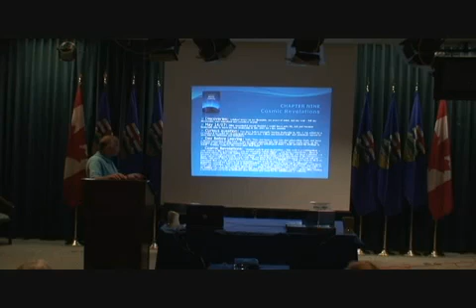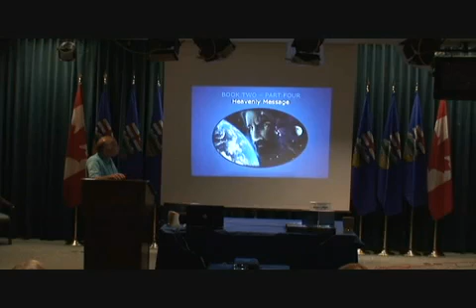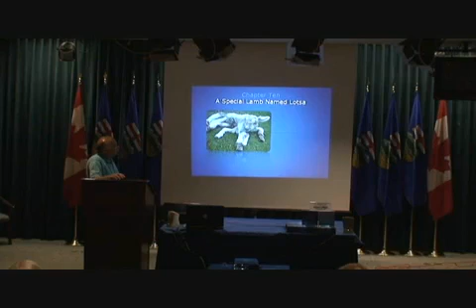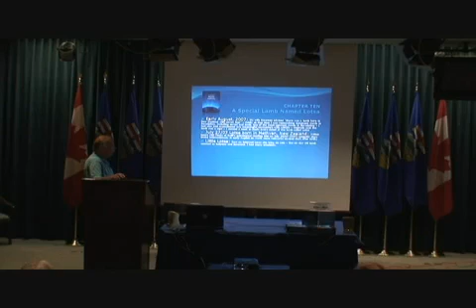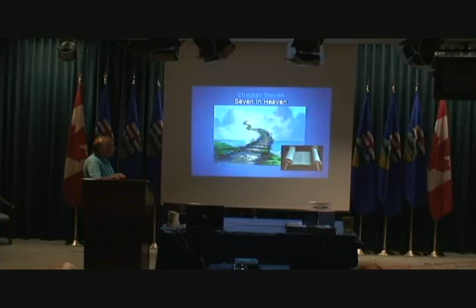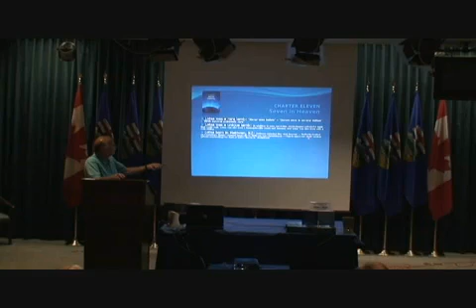Divine Pattern Lecture - Pt. 8-13: The Mysteries of 9/11, 11:11, 11 Dimensions, and 12-21-2012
All rights and credits to author Anthony Douglas Williams...Link below for more information on "Inside the Divine Pattern"